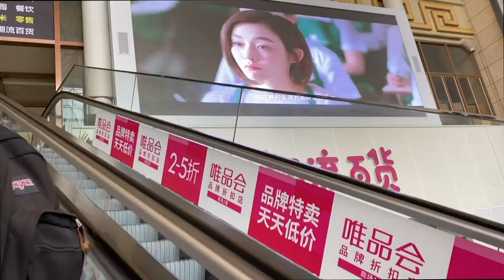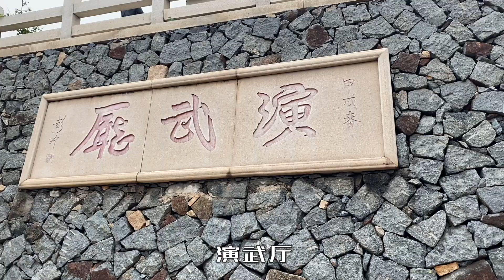現在的少林寺還有練武的和尚嗎？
福建泉州南少林寺，還有沒有練武的和尚？
中国功夫，少林武僧